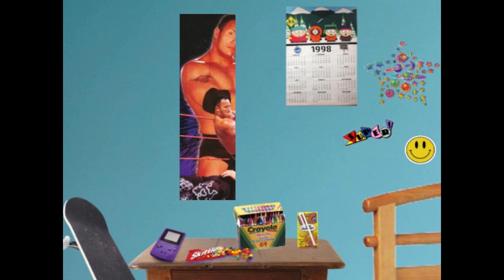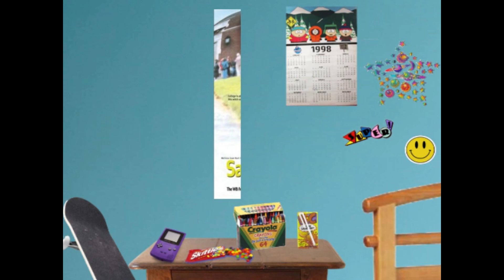Bedroom Poster's You Had In The Late 90's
Childhood